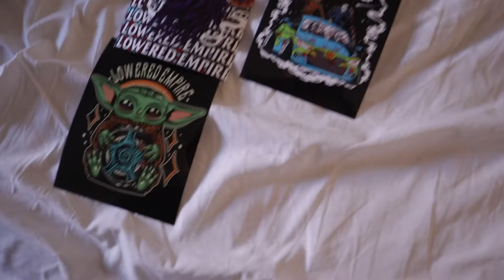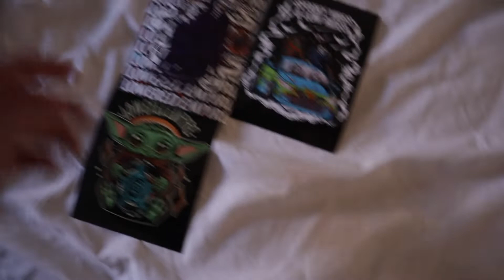WE ARE FINALLY COVID FREE!!!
Irvine park called Mason.
the day we were all negative from covid and decided to go to the park and off to the free world LOL.